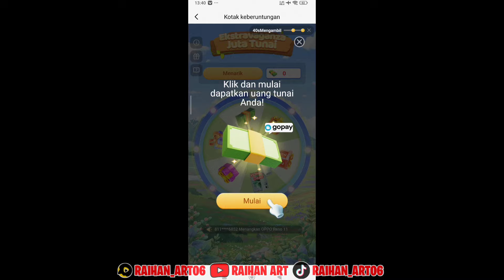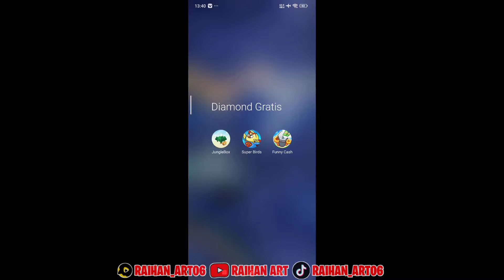TANPA TOP UP‼️CARA MENDAPATKAN DIAMOND FREE FIRE GRATIS TANPA APLIKASI CUMA PAKAI CHROME 2024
Untuk Mendapatkan Akun Sultan Free Fire Gratis Dari Raihan Art🥰❤

Dan Masukan Kode Undangan Ajaib Ini 22457
Supaya Kalian Bisa Dapat Saldo 2JT Gratis Buat Top Up Diamond Free Fire😍💎

Di Video Kali ini Aku Akan Membuat Konten Tentang Game FREE FIRE , Dan Di Video Kali Ini Aku Menjelaskan Tentang Cara Mendapatkan Diamond Free Fire Gratis Tanpa Aplikasi Nih, Kira-kira Bisa Gak Ya ?! Yuk Simak Video ini Sampai Selesai 🙈❤

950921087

APK EDIT :
📌 KINEMASTER
📌 PIXELLAB
📌 PICS ART
📌 PICSAY PRO

DEVICE :
📱 POCO F4 GT
📱 IPHONE 11

Buruan Tonton☝😜